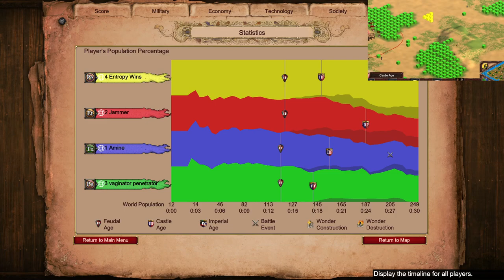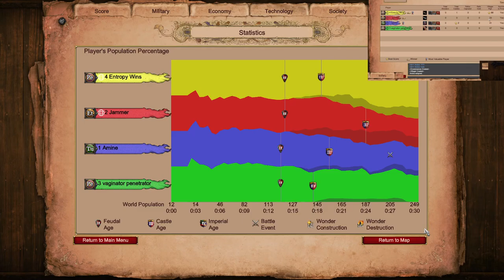Taking on Persian Smurf on Nomad | Age of Empires 2